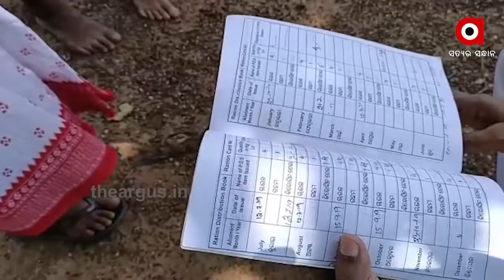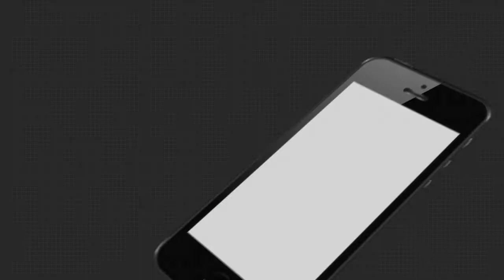କାହାର ପୁଷ ମାସ ତ କାହାର ସର୍ବନାଶ...|TheArgus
କାହାର ପୁଷ ମାସ ତ କାହାର ସର୍ବନାଶ । ହିତାଧିକାରୀଙ୍କ ତଣ୍ଟି ଚିପି ହଡପ କରୁଛନ୍ତି ଲକ୍ଷ ଲକ୍ଷ ଟଙ୍କା । ପୁରୀଜିଲ୍ଲା ଗୋପ ବ୍ଳକ ସୋରଭା ପଞ୍ଚାୟତରେ  P.D.S କିରୋସିନି ଦୁର୍ନିତି ଅଭିଯୋଗ । 12ଟି ୱାର୍ଡ ପାଇଁ  ହିତାଧିକାରୀଙ୍କୁ ଅପ୍ରେଲ୍,ମେ ଓ ଜୁନ୍ ମାସ ବାବଦରେ ୯ ଲିଟର ଦେବା କଥା କିନ୍ତୁ ହିତାଧିକାରୀ ପାଇଛନ୍ତି ପ୍ରଥମେ ଦେଢ ଲିଟର ଓ ମେ ଜୁନ ମାସ ବାବଦକୁ ମିଳିଛି ସାଢେ 3ଲିଟର । ଯାହାକୁ ନେଇ ପ୍ରଶ୍ନ କରିଛନ୍ତି ହିତାଧିକାରୀ । ସେପଟେ ଡିଲର୍ କହିଛନ୍ତି ତାଙ୍କୁ ୩ ଲିଟର 5ଶହ ଦେବାକୁ କହିଥିଲେ ଯୋଗାଣ ଅଧିକାରୀ ...